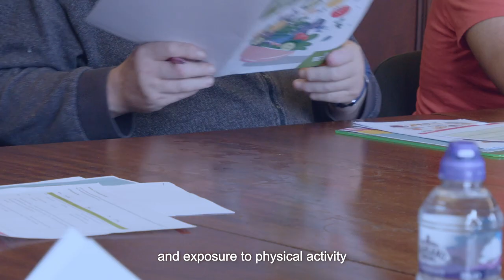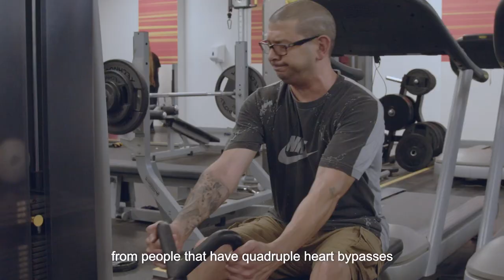What is Healthier Together Hackney and how can it help you? | Hackney Council | Better UK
The Healthier Together Hackney programme offers both Weight Management and Physical Activity on Referral programmes to support you to achieve your personal goals whether that be losing weight or becoming more active.